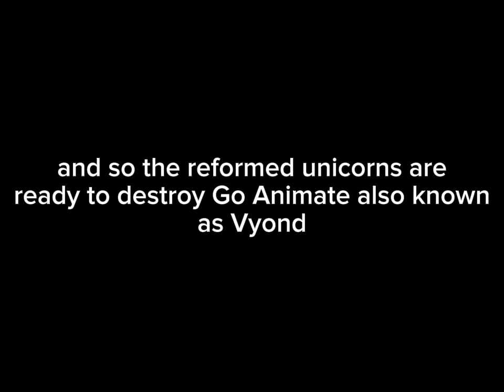the ponies destroy Go Animate/Vyond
sorry I despise Go Animate because the community is toxic because of grounded videos, barney errors, Vyond styled rants, behavior card days/dead meat videos, punishment day videos, and other shit that's toxic

thanks to @angrygermankidoble1016 for the idea